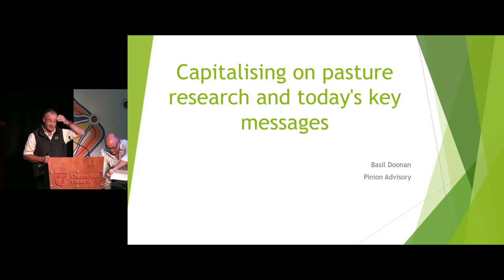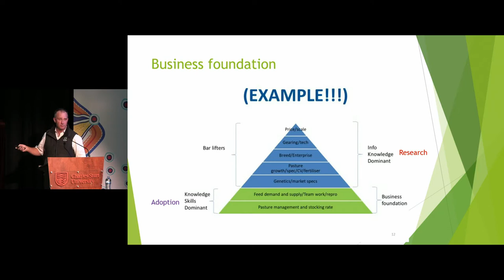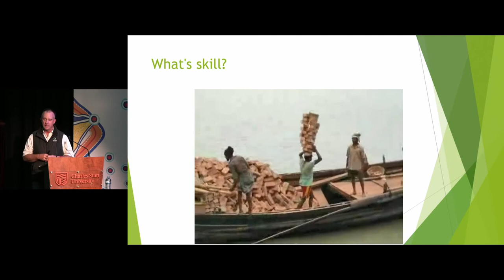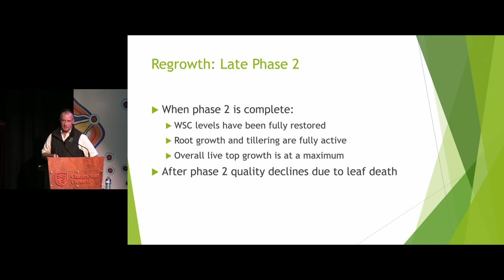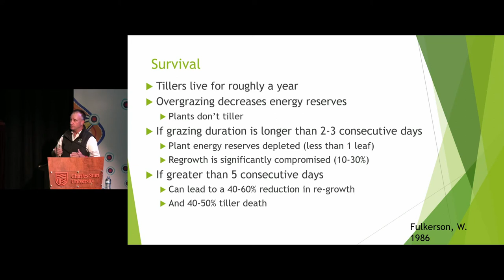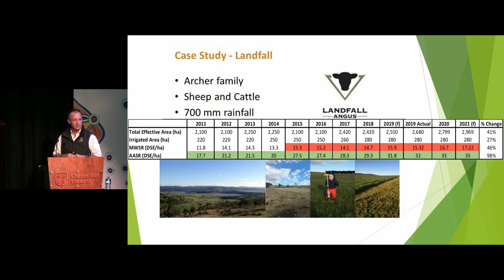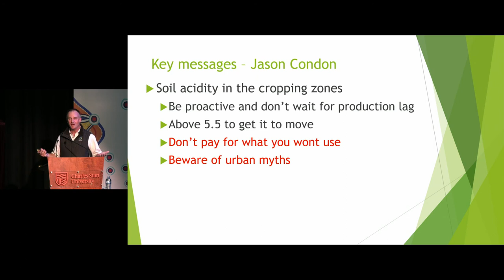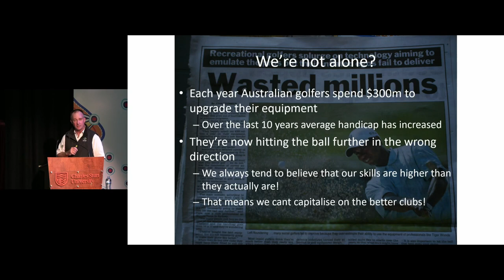Managing the grazing interface – Basil Doonan (Opinion Advisory) | Riverina Pastures Research Update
The interface between animals and plants is where the profitability game is won or lost. Basil Doonan (Opinion Advisory – East Devonport) presents on how to achieve profitability through managing the grazing system. Sound business performance means getting several things right, but with grazing systems it’s impossible to find profitable businesses that don’t harvest high amounts of pasture per hectare by having a stocking rate that matches carrying capacity.

Recorded at the Wagga Pastures Research Update 2021.

Proudly funded by the NSW Government in association with Local Land Services and the NSW Department of Primary Industries.